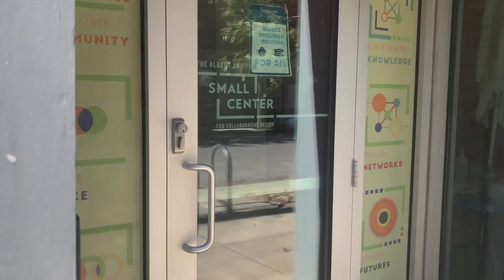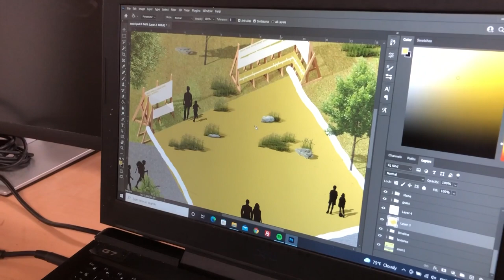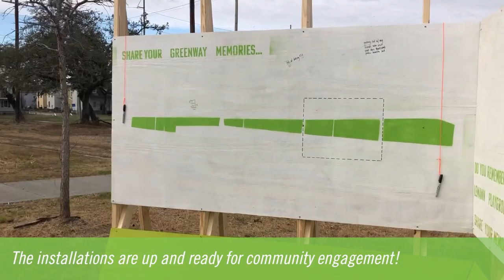Faculty Vlog: Emilie Taylor Welty - School of Architecture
Emilie Taylor Welty is a professor of practice at Tulane's School of Architecture. Follow along with Emilie as she brings us around campus, to a few Architecture classes and projects, and gives us a peek into a week in the life of a professor at Tulane University and in New Orleans.